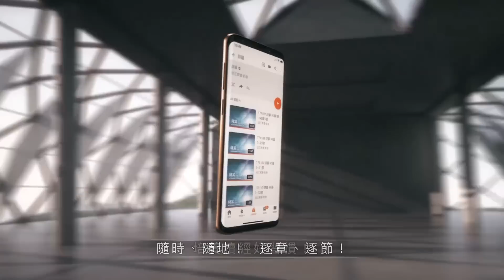190511 使徒行傳 10章17~33節 (附小組討論題庫於留言區)